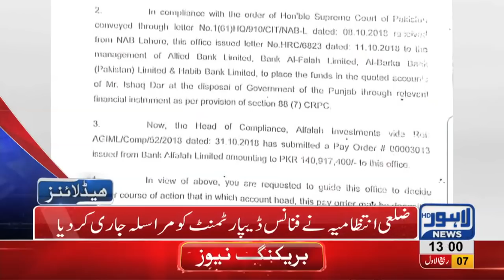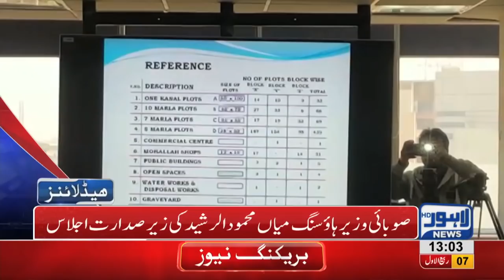01 PM Headlines Lahore News HD – 16th November 2018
Watch Latest News:
CJP summons Dr Yasmin Rashid in illegal recruitment case, PTI wins two senate seats, Waleed Iqbal and Seemi Aezdi secure seats in senate elections, 6 Dead in truck accident near Sundar, Pakistani actor Asad Malik apprehended for carrying weapons at Lahore airport, Rain pours in different areas of Lahore, Bushra Imran visits Fountain House, Nawaz Sharif and Khaqan Abbasi to appear before LHC in treason case, IG Punjab assures to de-politicize police, Lahore among worst polluted cities, Celebrations of 12th Rabi ul Awal begins, Aasia Bibi released from Multan Jail, Hindu Community in Pakistan celebrates Diwali, PTI Govt decides to distribute cash prizes among police officers injured in TLP protest, Gas shortage prevails in Lahore, Fawad Chaudhry launches action against violent protesters, Gas load shedding starts in different areas across city, Petrol prices witness sharp increase, Dolphin Force officer opens fire at local, Poultry prices witness sharp increase, Dry Fruit prices increases, , Immense traffic jam in Lahore, Scuffle breaks out between locals and traffic wardens, Dollar prices witness sharp increase, Oil tanker collides at Waris Meer underpass and much more.